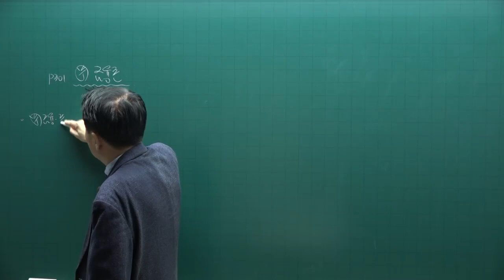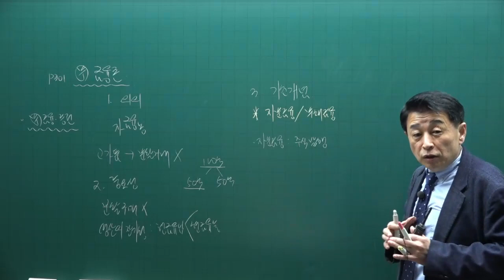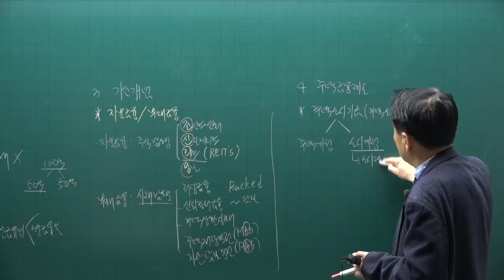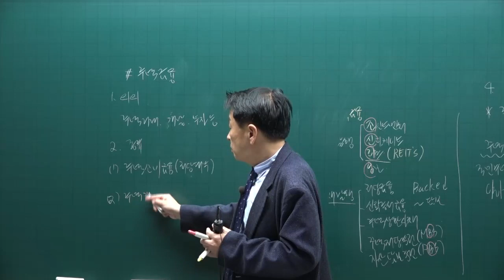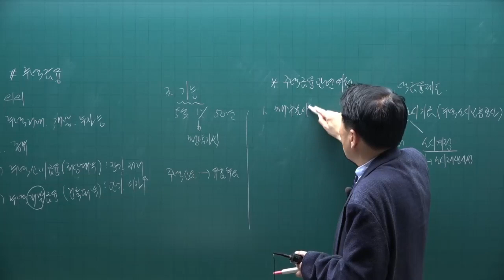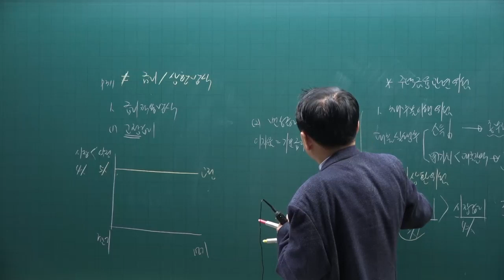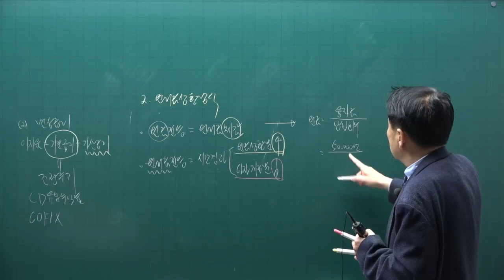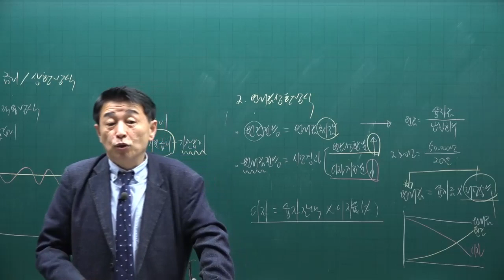[공전무] 제 33회 공인중개사 부동산학개론 기초이론 19강